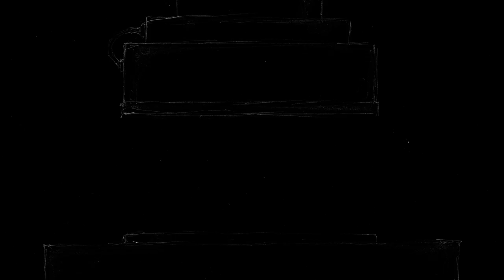Reveille - trailer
A film by Michał Wójcicki
Music composed by Emilia Żaczek
Under the guidance of dr Mariusz Dański